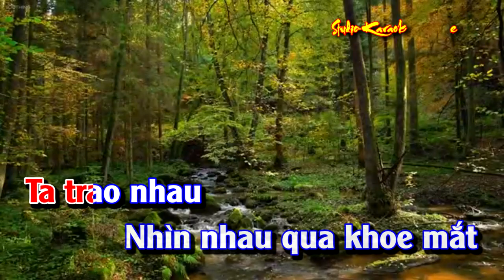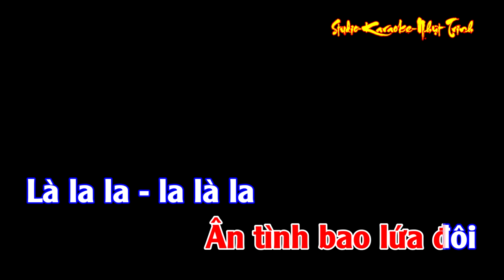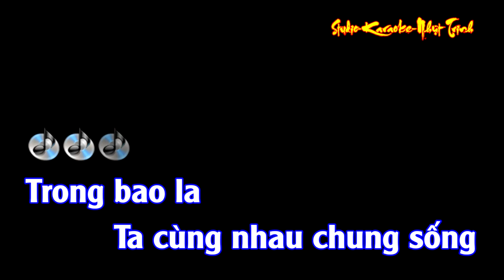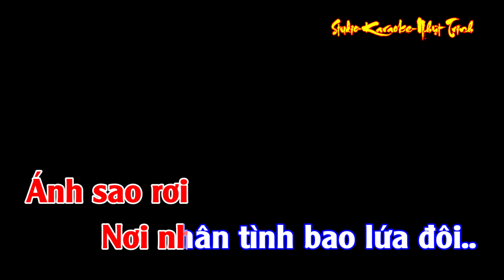Đừng Phá Vỡ Ân Tình TONE NỮ KARAOKE